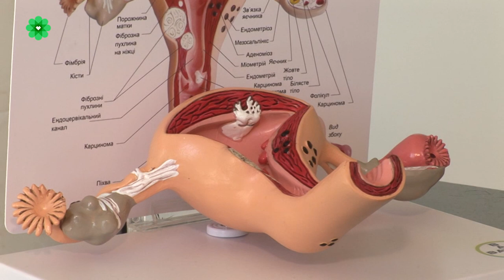Дитячий лікар-гінеколог Олександр Кочерга про вакцинопрофілактику вірусу папіломи людини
Лікар ультразвукової діагностики, дитячий та підлітковий
лікар-гінеколог філії № 6 КНП КДЦ Деснянського району м. Києва Олександр Кочерга про вакцинопрофілактику вірусу папіломи людини (ВПЛ) у дітей